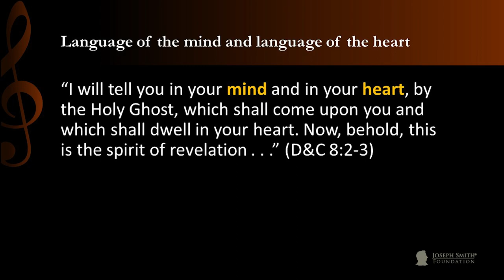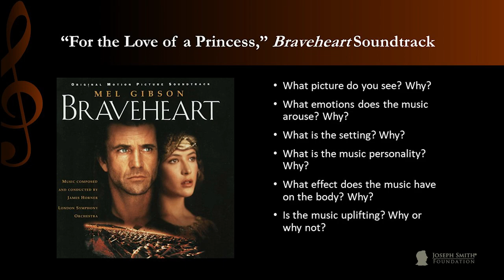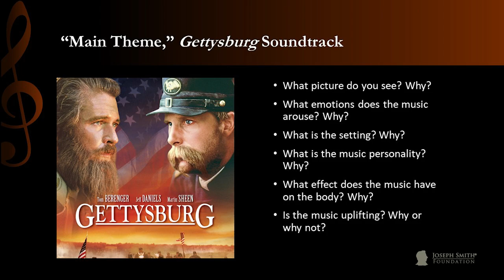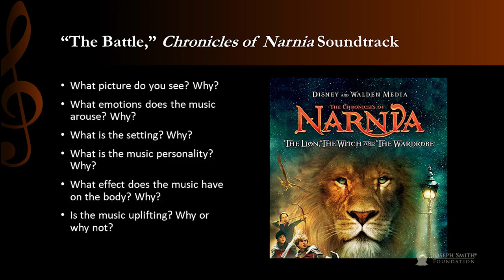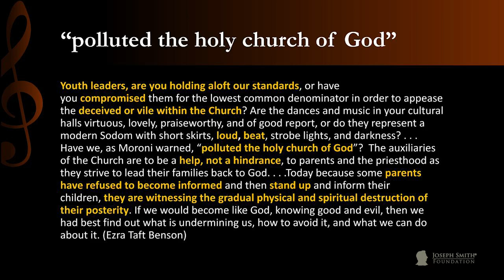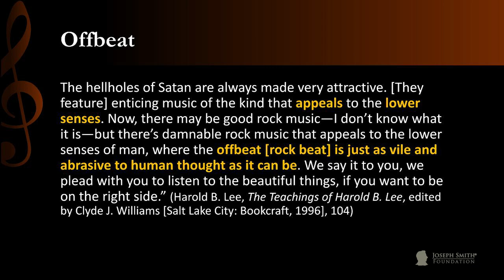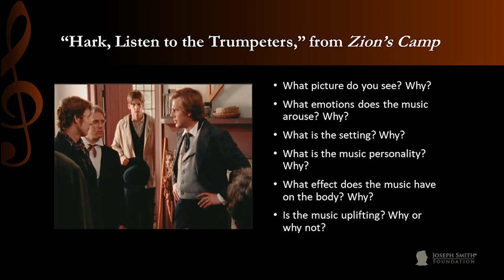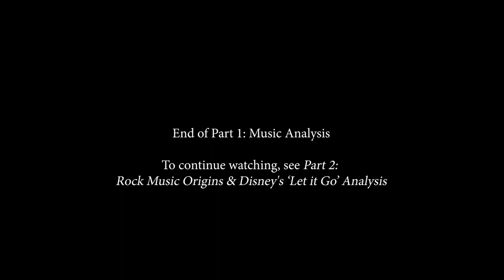Discover Music Fireside, Part 1: Music Analysis (The Forgotten Language of the Heart)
Every feeling—every emotion—felt by man can be expressed through music. Can it be that while we have been immersed in this medium, we have been seduced and distracted to forget its power for good or evil? In 2019, James F. and L. Hannah Stoddard gave a fireside discussing how to analyze the emotions behind music, the teachings of the Presidents of the Church on rock music, and how music can strengthen or destroy the testimonies of our youth. We hope you enjoy "Discover Music: The Forgotten Language of the Heart."